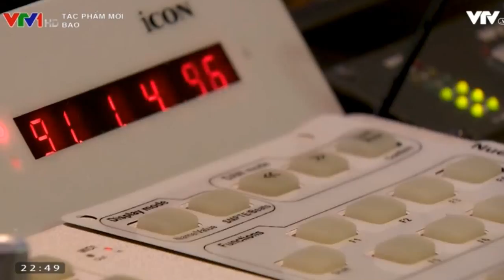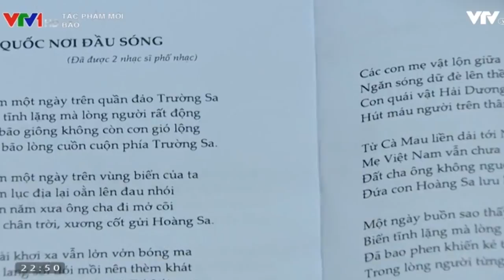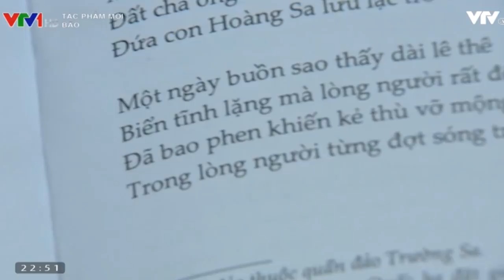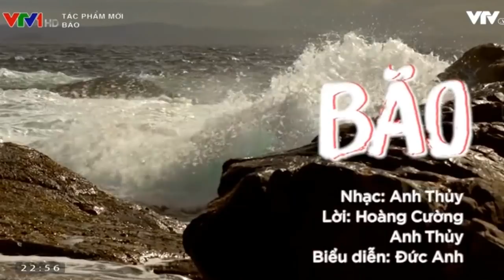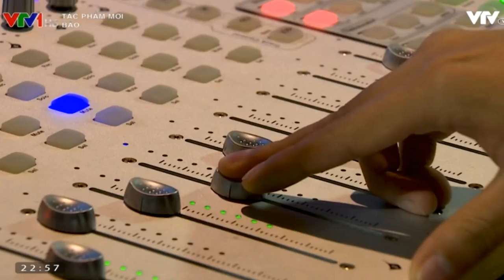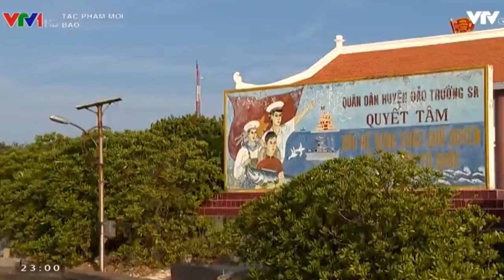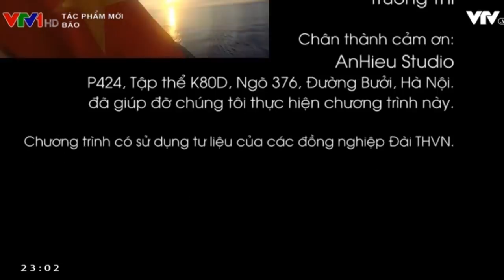[VTV1] Lộ mặt Bảo Trâm Vietvision - Ca khúc "Bão". Thơ Hoàng Cường - Nhạc Anh Thủy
Facebook chính thức của Viet vision.